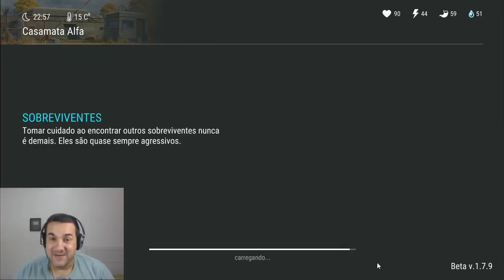INCRÍVEL!!! ENCONTREI O SENSOR DE CALOR DENTRO DE UMA TORRETA - LAST DAY ON EARTH SURVIVAL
PROGRAMAS QUE USO EM MEUS VÍDEOS :

PIXEL LAB
PS TOUCH
KINE MASTER
POWERDIRECTOR
AZ SCREEN RECORDER PRO
SCR